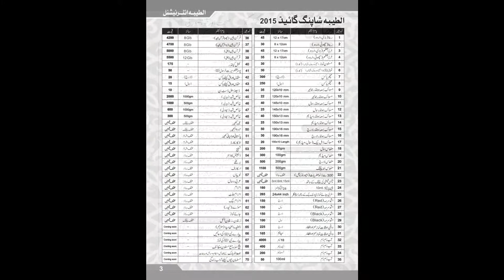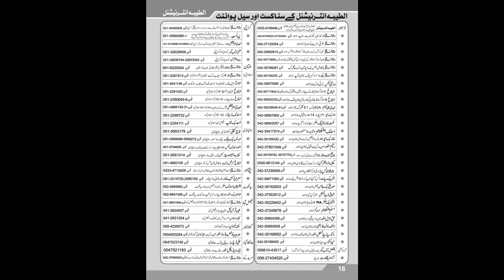Al-Taiba Shopping Guide 2015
Al-Taiba Latest Shopping guide 2015